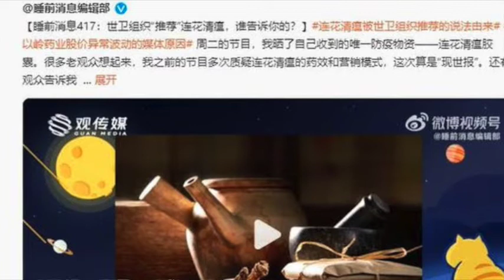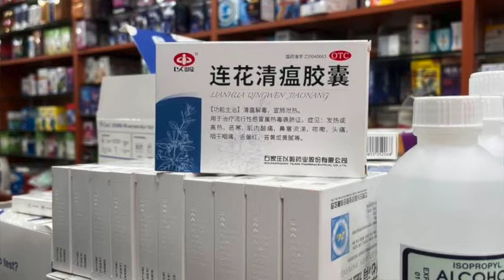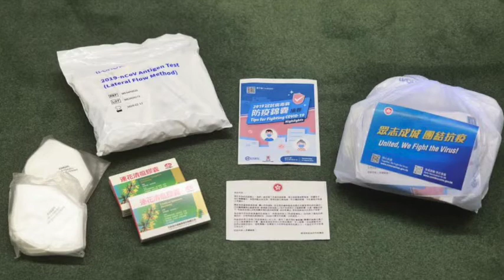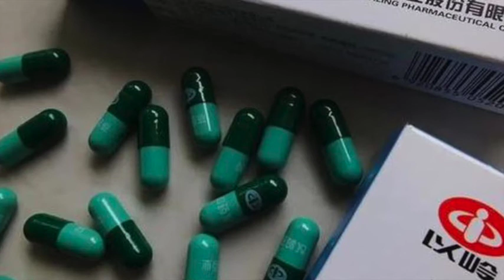教皇复活节演说关注乌克兰战争；俄乌战争要打多久？西方忧中国控制未来重要原材料；日领事致函上海市府称日企可能转移他国；上海设定目标解封；连花清瘟成舆论焦点；中国社会老龄化严重（ 晚间新闻|荷兰粤语频道）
教皇复活节演说关注乌克兰战争；俄乌战争要打多久？西方忧中国控制着未来重要的原材料；日本领事致函上海市政府称日企可能转移他国；上海设定目标解封；连花清瘟成舆论焦点；中国社会老龄化问题严重